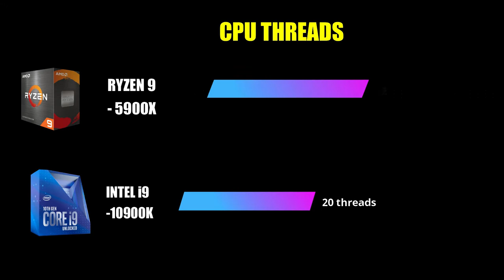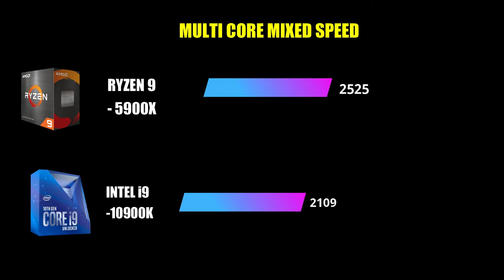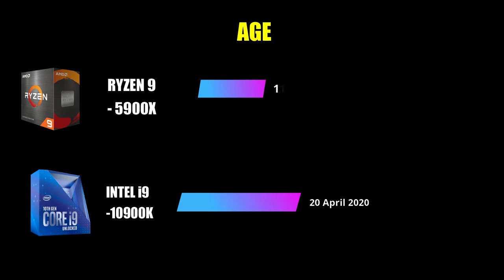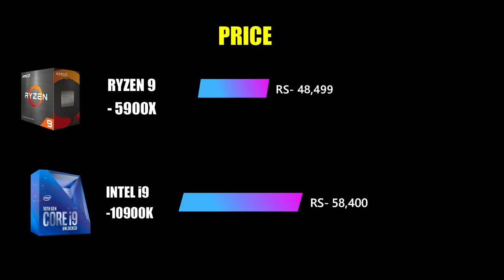Intel i9 10th Generation vs Ryzen 9 5900x - Which is better Ryzen 9 vs Intel core i9 | ryzen 9 5950x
On this video we’ll walk you Intle i9 10th Genration vs ryzen 9 5900x - Which is better Ryzen 9 vs Intel core i9
Which Processor have maximum speed. We will check in this video speed, Cores, Ram speed , Multicore score, single core score, power consumption in intel core i9 10th 10900k and amd ryzen 9 5950x

Answer is my Video

TIMESTAMPS
0:00 Demo
0:26 Let's Start
0:28 Cores
1:30 Score
3:00 Done

Our channel is about Tech. We cover lots of cool stuff such as Tech, Mobile Unboxong and Mobile Review